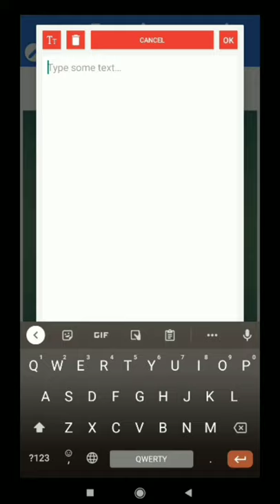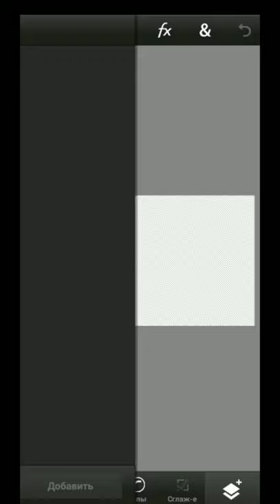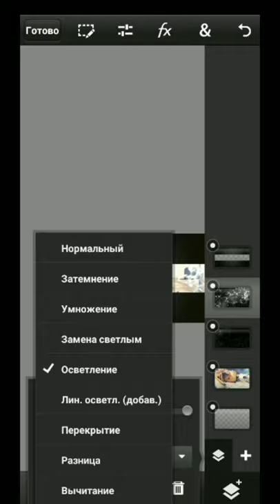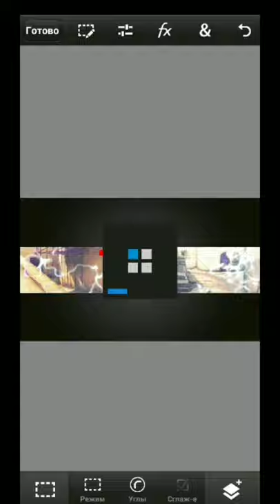Как сделать простую шапку в стиле CS:GO? | DimDimych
Приложение которые я использовал в видео это - Ps Touch and Pixellab
Pixellab есть в плей маркете а Ps Touch можете скачать в браузере.